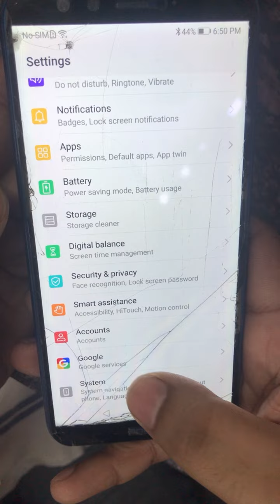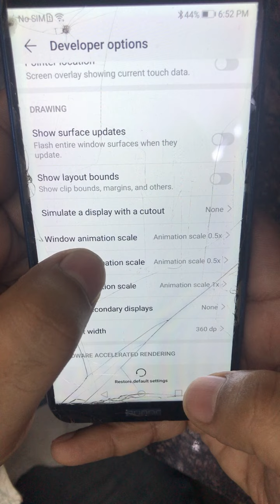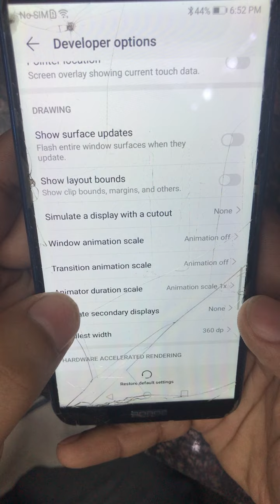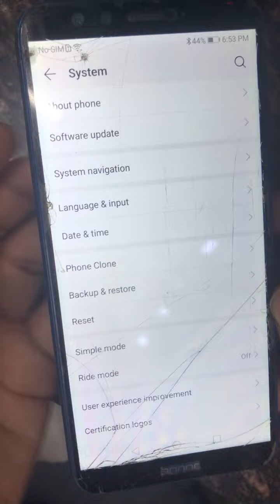फोन बहुत स्लो चल रहा है क्या करें?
फोन स्लो चलने का क्या कारण है?
अपने फोन की स्पीड कैसे बढ़ाएं?
नेट धीरे चल रहा है क्या करें
स्मार्टफोन